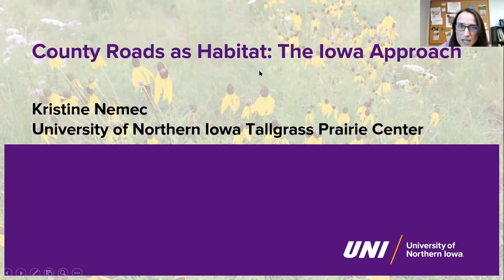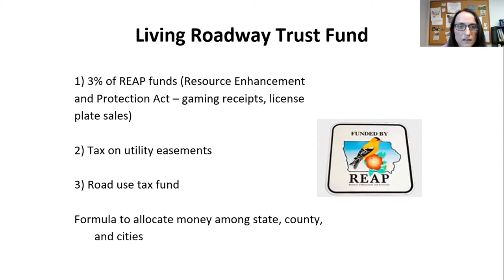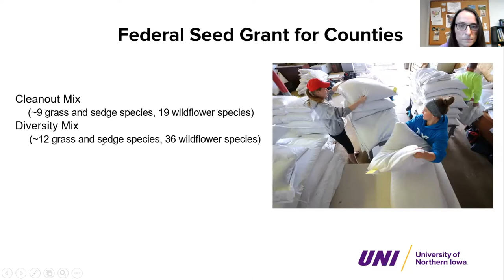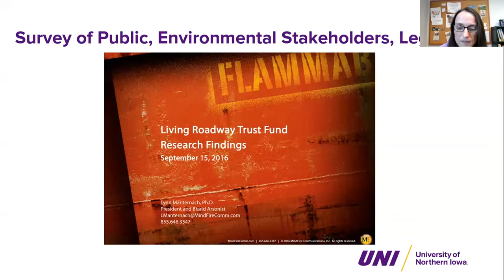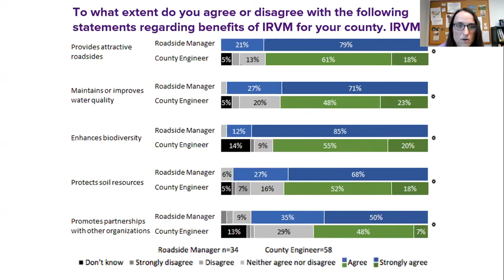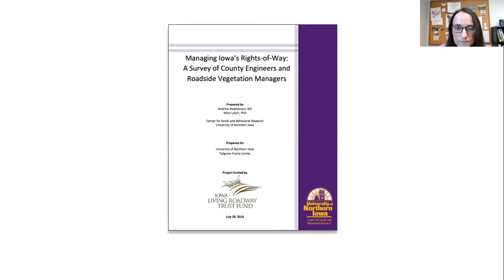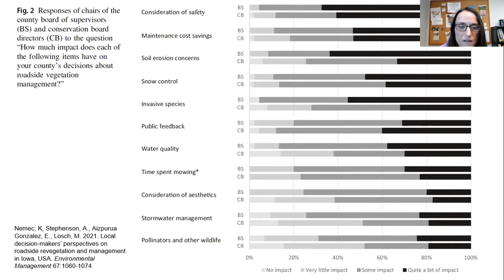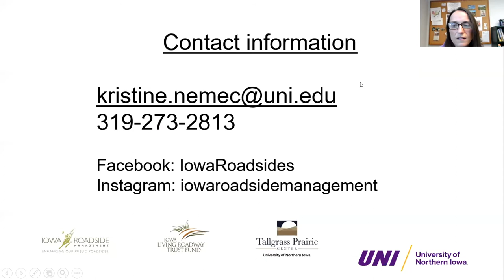County Roads As Habitat: The Iowa Approach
County Roads As Habitat: The Iowa Approach. Dr. Kristine Nemec, Program Manager, University of Northern Iowa Tallgrass Prairie Center for the Best Practices for Pollinators Summit 2022 hosted by Pollinator Friendly Alliance and Xerces Society.